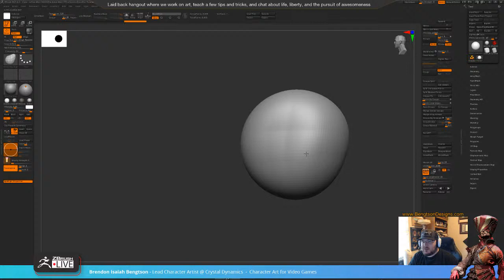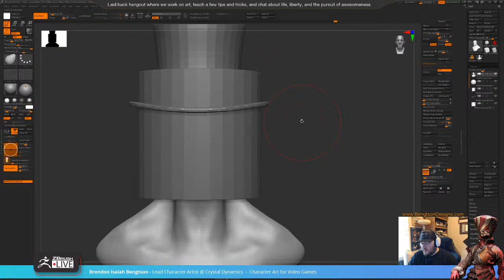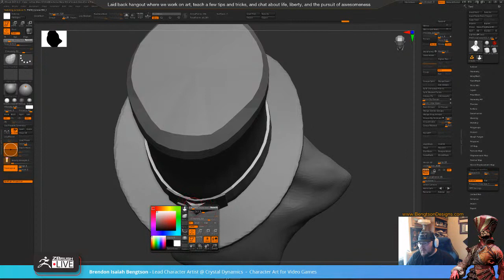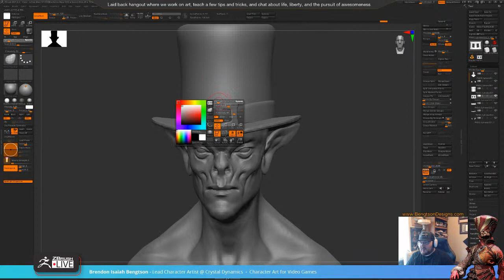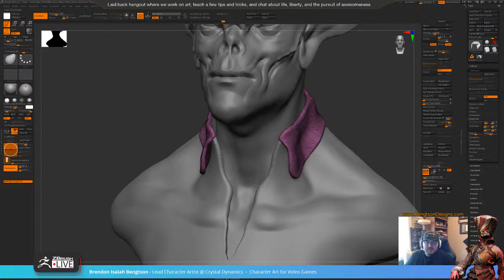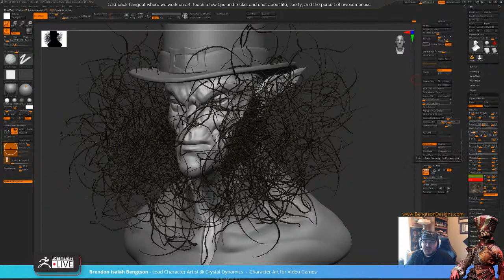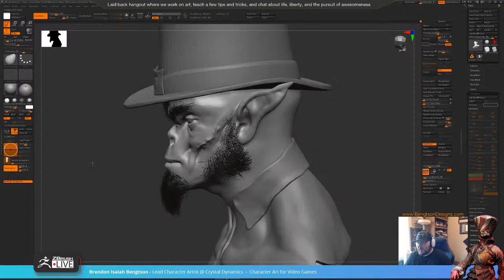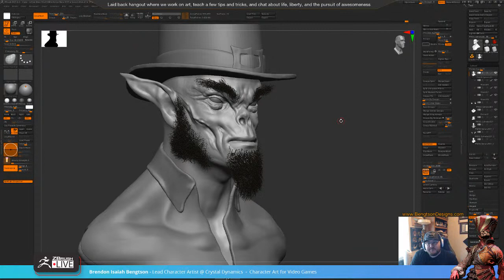Character Art for Video Games: Leprechaun! - Brendon Isaiah Bengtson - ZBrush 2021.6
Character Art for Video Games - Brendon Isaiah Bengtson - ZBrush 2021.6

ZBrush 2021.6.2 Now Available!